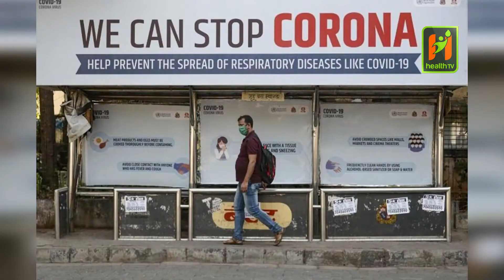भारतमा फेरि कोरोना संक्रमितहरुको संख्या बड्दो क्रममा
कोरोनाबाट लामो समय जुधि रहेको महाराष्ट्रको अवस्था फेरी एकपटक नियन्त्रण बाहिर गएको जस्तो देखिन थालेको छ । त्यहाँ बिहीबार मात्रै २५ हजार ८३३ जना नयाँ संक्रमित देखा परे । उक्त संख्या एकै दिनमा देखिएको छ महिना यताकै उच्च हो । गत सेम्टेम्बर महिनामा सो राज्यमा एकै दिन सर्वाधिक २४ हजार ८८६ छयासी जना नयाँ संक्रमित भेटिएका थिए । महाराष्ट्रमा कोरोनाबाट पहिलो मृत्यु २०२० मार्च १७ मा भएको थियो भने एक बर्ष पुग्दा विहीबार सम्म ५३ हजार १३८ अड्तिस जनाले सोही कारण ज्यान गुमाई सकेका छन् । संक्रमण तिब्रगतिमा बढदै जाँदा हाल सरकारले यात्रा प्रतिवन्ध, लकडाउन र कर्र्फु लगाउन थालेका छन् ।